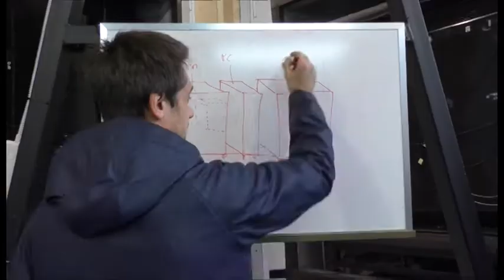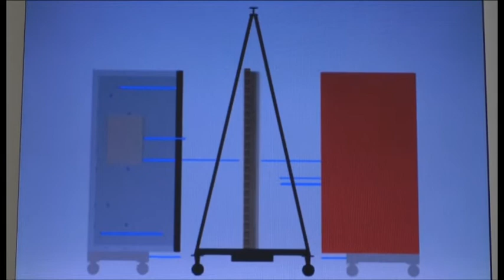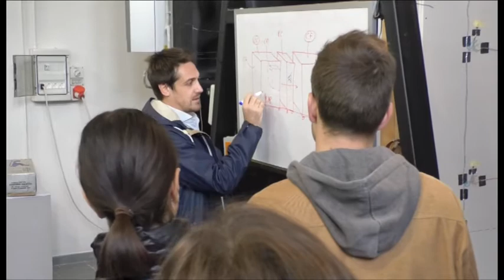Ingegneria: seminari di diagnosi energetica